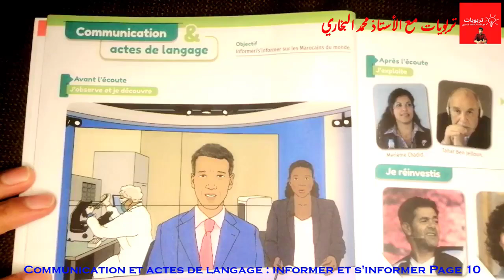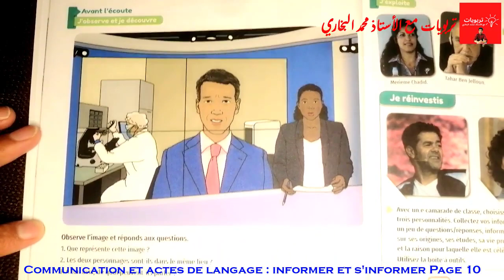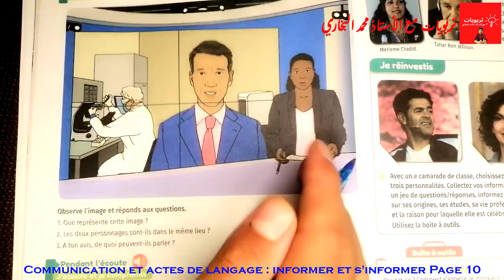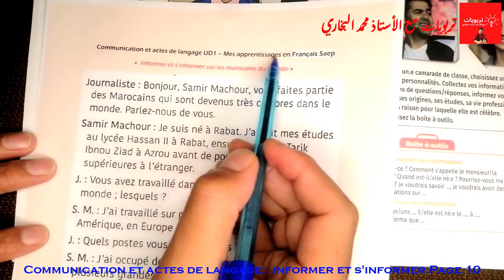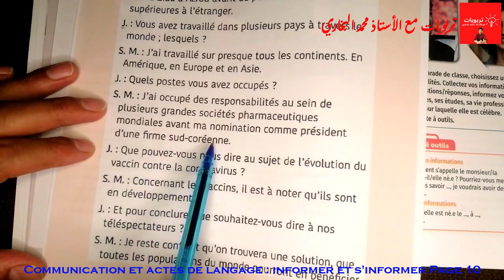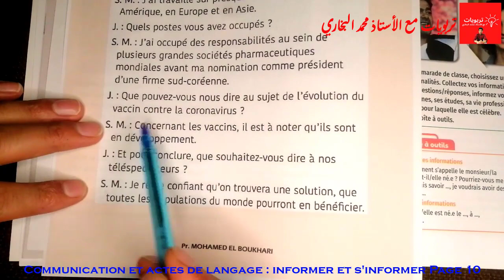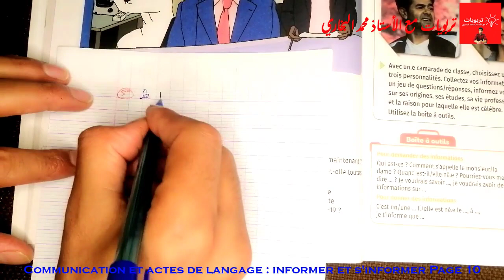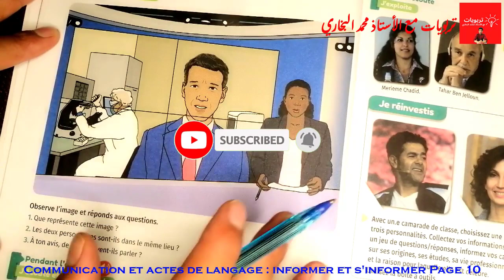Mes apprentissages en Français 5AEP, Communication et actes de langage: informer s'informer Page 10